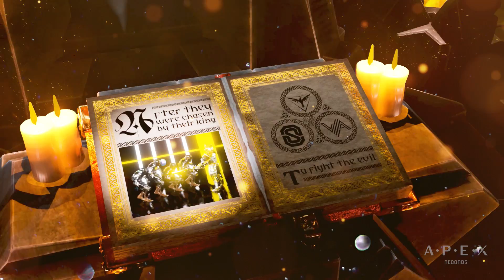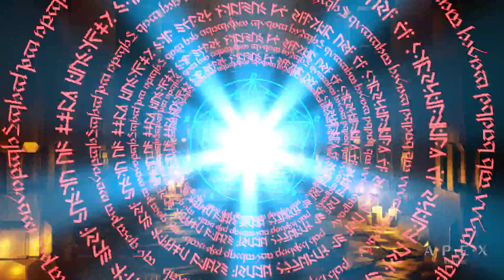Ressurectz, Vasto & MC Synergy - March To War (Official Videoclip)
After the succes of the first chapter of the Chosen Knights, this track represents the next one of the saga. Let them take you on an adventure as they slay the evil dragon that plunders and terrors the village for centuries. Walk together with Ressurectz, Vasto and MC Synergy as they March to War! ⚔️🛡️